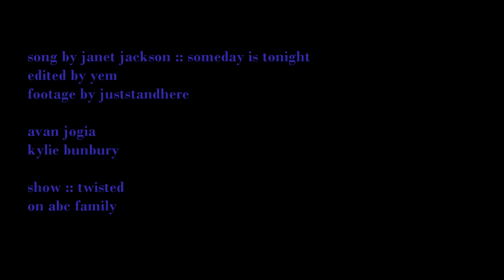TWISTED :: Dacey :: Janet Jackson : Someday Is Tonight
*Watch in HD*   ::INFORMATION ABOUT VIDEO BELOW::

Danny & Lacey are two characters from a new ABC Family series called TWISTED. It's about three friends who are now reuniting after one was sent to jail for murder. The show is intriguing and keeps you guessing.  It has mystery, suspense, friendship, and love.  Watch TWISTED!

*Twisted Tuesdays with ABC FAMILY begins at 9/8c* (Check your local listings)
*RETURNS JANUARY 2014*

Watch Twisted on ABC Family with other fans on Twitter and GetTwisted every Tuesday night @9/8c

Give your opinions on the show!

***Entire episodes go to iTunes or ON DEMAND***

•Editor: Yem
•Footage: Juststandhere
•Song: Janet Jackson - Someday Is Tonight
•Characters: Danny Desai and Lacey Porter
•Actors: Avan Jogia and Kylie Bunbury
•Show: TWISTED (ABC Family) TUESDAY NIGHTS AT 9/8c

DACEY FANS
A place to chat with other Dacey fans... Let it all out...